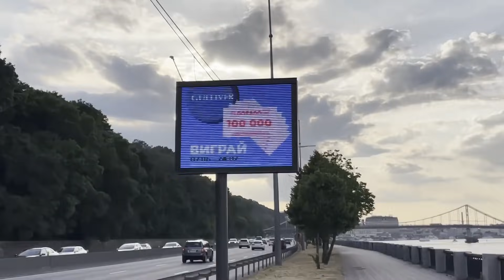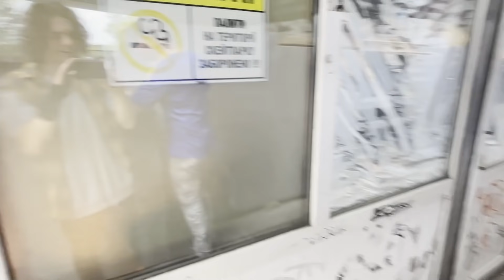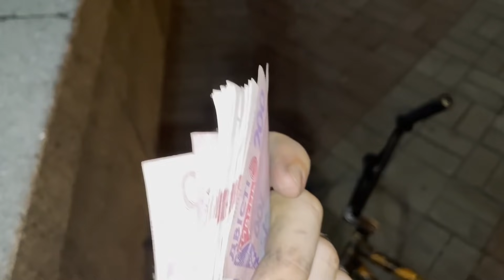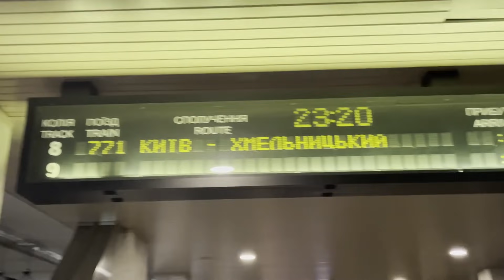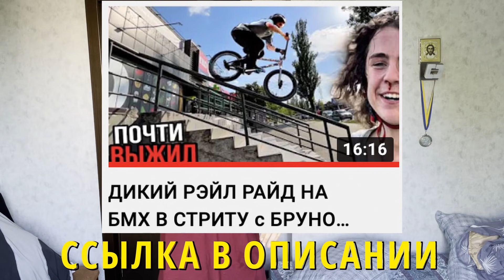Работа НА БМХ В Украине 200 ДОЛАРОВ В ДЕНЬ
Меня позвали РАБОТАТЬ НА БМХ в КИЕВ!И я за день заработал больше чем ТВОИ РОДИТЕЛИ за НЕДЕЛЮ!!Как я ЭТО СДЕЛАЛ??Еще снял ШКОЛЬНИКА КОТОРЫЙ ЖЕСТКО РАЗБИЛСЯ из-за СВОЕГО ДРУГА--ОБМАНЩИКА!!